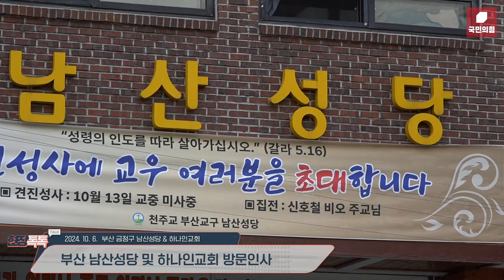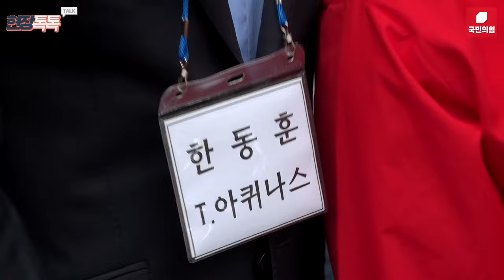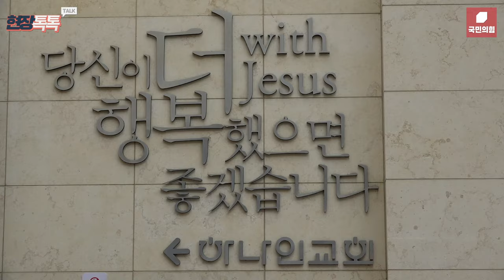10월 6일 한동훈 당 대표, 부산 남산성당 및 하나인교회 앞 인사